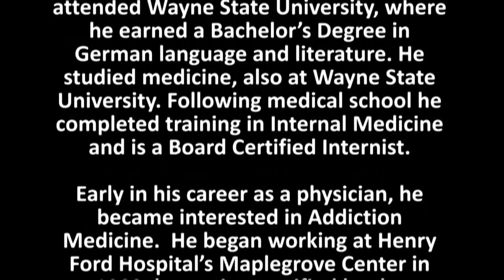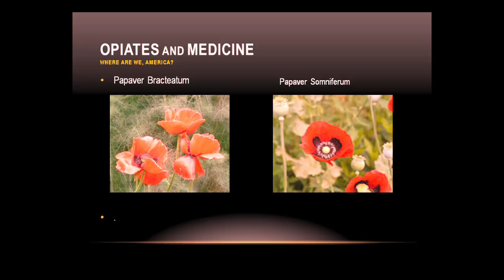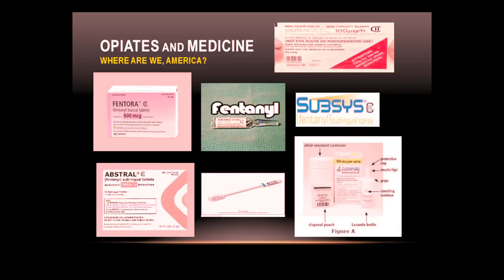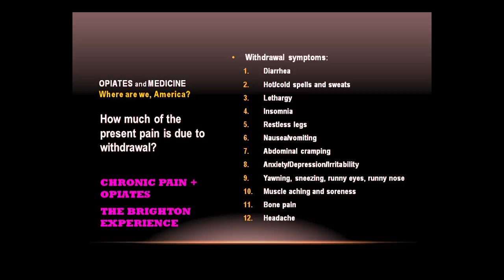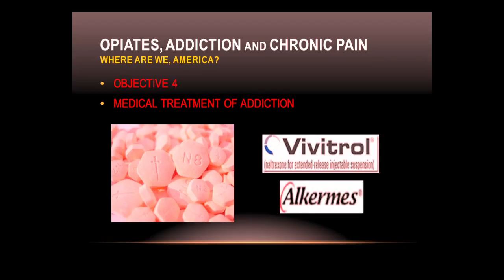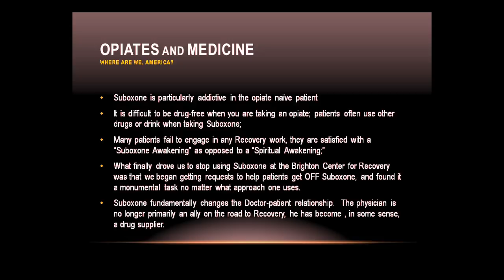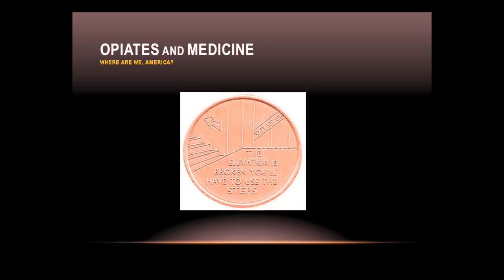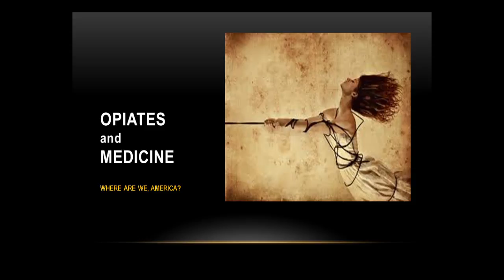Opiates and Medicine: Where Are We America? September 2014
“Opiates and Medicine; Where Are We, America?” was presented on Tuesday September 23, 2014 by Dr. Jeffrey P. Berger, MD, FASAM. Non-medical use of opiates has been called an “epidemic” by CDC Director Thomas Frieden and “an urgent public health crisis” by US Attorney General Holder. Local and national leaders and media headlines echo and highlight this concern. How did we get this way? What can be done? This presentation provides a historically based look at the medical use of opiates, especially in American society.  It focuses on the development and use of narcotic medications against the background of the three opiate epidemics in America. Dr. Berger discusses the history of opiates in medicine, opiate addiction as a brain disease, issues in the use of opiates to treat chronic pain and the medical treatment of addiction.

Dr. Berger completed medical school at Wayne State University and is Board Certified in internal medicine and addiction medicine. Early in his career as a physician, he became interested in Addiction Medicine.  He began working at Henry Ford Hospital’s Maplegrove Center in 1983 and at the Brighton Center for Recovery in 1998, and served as the Medical Director of the Brighton Center for Recovery until November 2014. Dr. Berger is now the Chief Medical Officer for Guest House, a Michigan-based, lay operated treatment center that has cared exclusively for Catholic clergy and religious suffering from alcohol and other chemically-based addictions.

This presentation is part of the Dawn Farm Education Series, a FREE, annual workshop series developed to provide accurate, helpful, hopeful, practical, current information about chemical dependency, recovery, family and related issues.  The Education Series is organized by Dawn Farm, a non-profit community of programs providing a continuum of chemical dependency services.